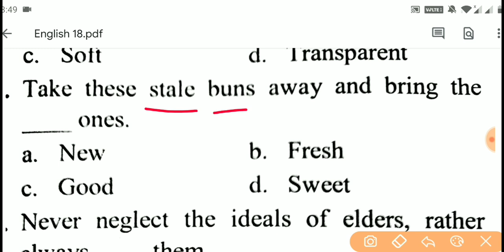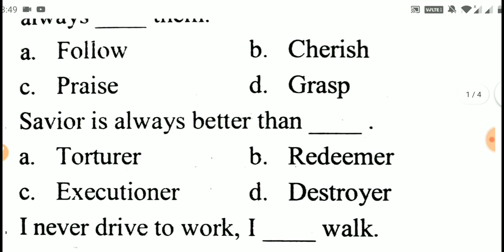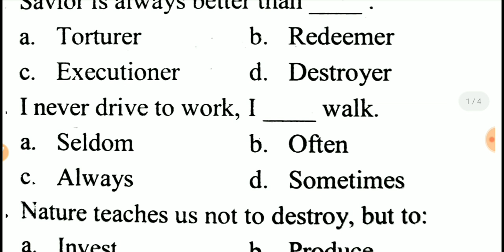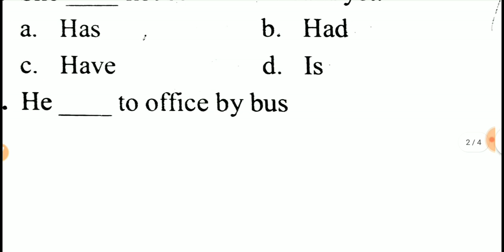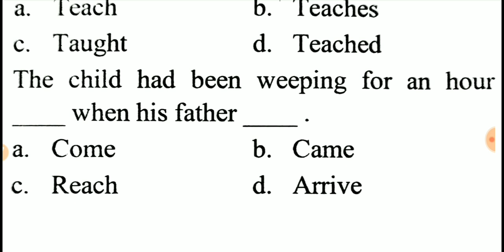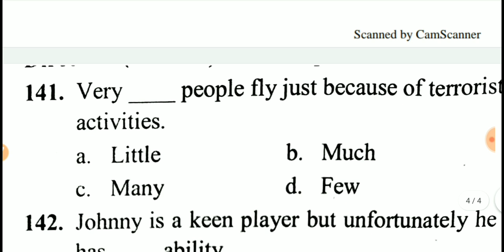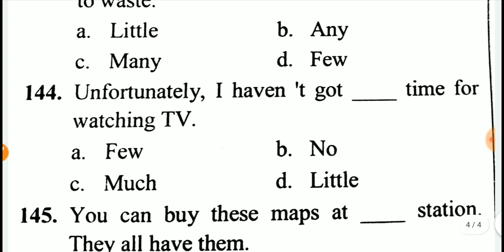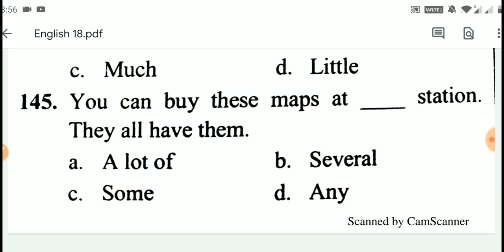Delhi Police English Practice Test | Check Your English Knowledge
Delhi Police Previous Papers, Delhi police English previous question, Delhi police English mock test